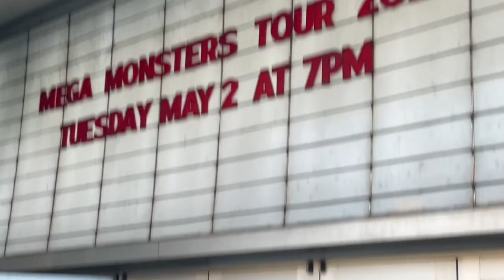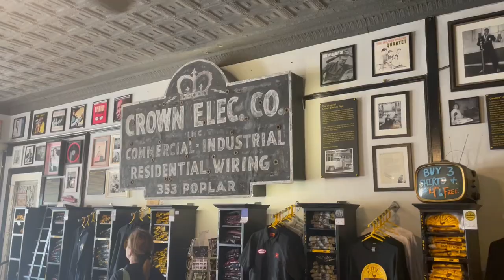GOIN DOWN TO MEMPHIS (Vlog #21)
HELL YEAH BABY